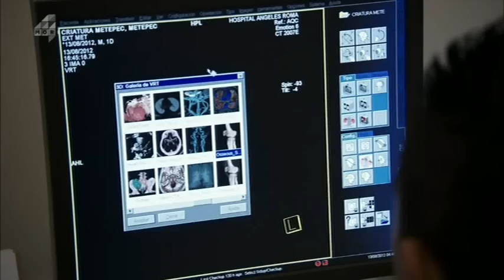Mysterious Human-like creature found in Mexico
Could that be creatures from the past?
There is rumour that Americans succeeded in time travelling. Could these be the ancient creatures they brought back from the past or the future?